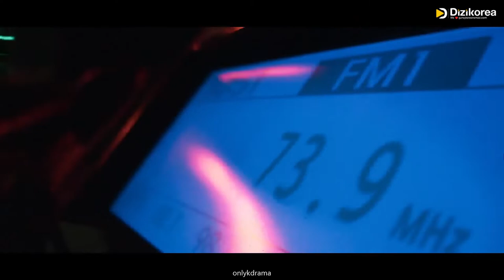Park Chang-ho | Big Mouth | Centuries [FMV]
Drama: Big Mouth
Song: Fall Out Boy - Centuries